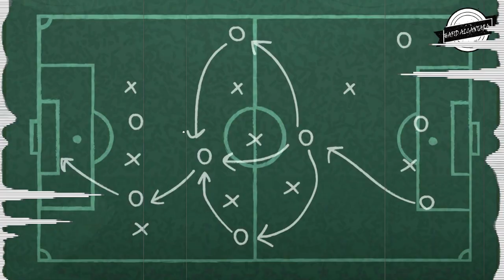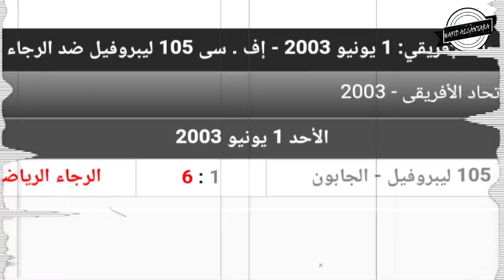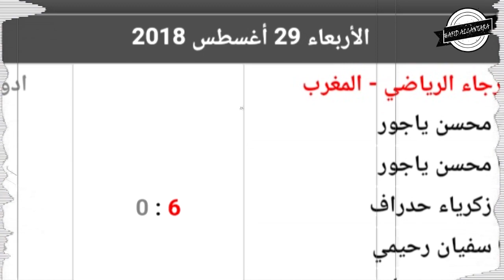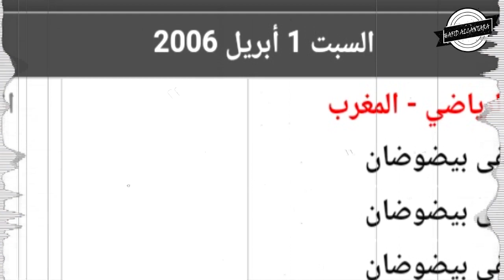اعلى 7 انتصارات في تاريخ الرجاء العالمي